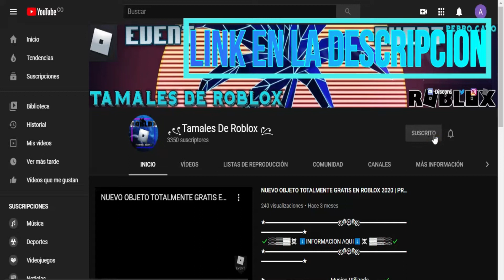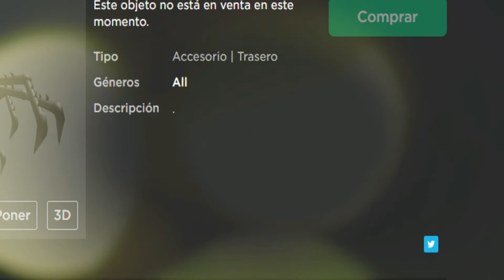NUEVO PROMOCODE Que SALDRA En El CATALOGO De ROBLOX[FREE ITEMS]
Nuevo promocode en el catalogo de Roblox, si quieres saber como conseguirlo, dale click ha este video ¡AHORA!.

★▬▬▬▬▬▬▬▬▬▬▬▬▬▬ஜ۩۞۩ஜ▬▬▬▬▬▬▬▬▬▬▬▬▬▬▬▬▬★
✔️░░▒▒▓▓☠️ ⬇️️INFORMACION AQUI⬇️️☠️ ▓▓▒▒░░✔️
★▬▬▬▬▬▬▬▬▬▬▬▬▬▬ஜ۩۞۩ஜ▬▬▬▬▬▬▬▬▬▬▬▬▬▬▬▬▬★

Metas:
100✔️
500✔️
1.000✔️
3.000✔️
5.000❌
7.000❌
10.000❌
20.000❌
50.000❌
100.000❌